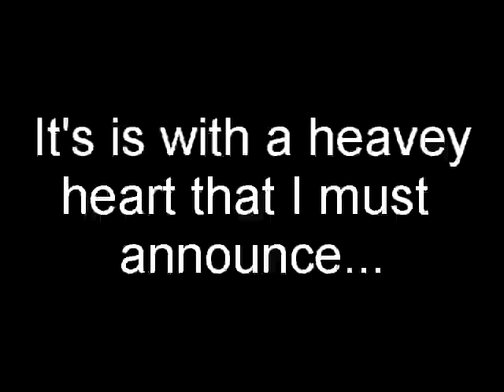No April Fools Day Video This year...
It is with the deepest apologies and the heaviest of hearts, I must come clean about the fact that there will not be an April Fools video this year. One could say I demanded too much of myself, but my landlord says if I don't pay him back for all those jars of beeswax I borrowed from him, he'll be breaking into my house and forcing me to do army tricks. It would really make my landlord think twice about messing with me. But anyway, have a nice day and god Bless.